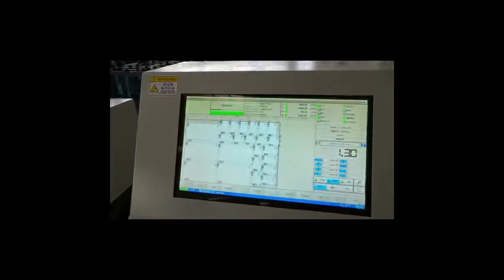Door and window glass cutting line